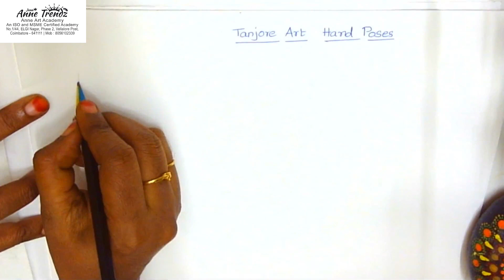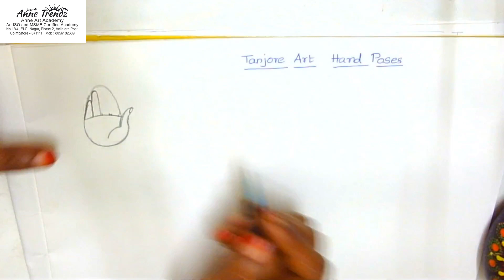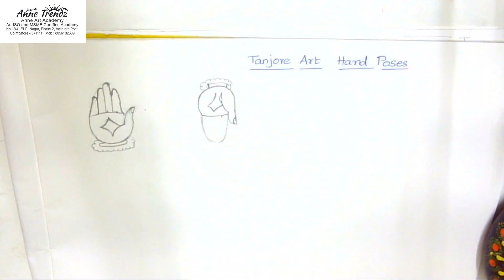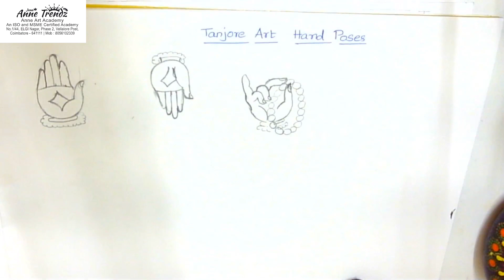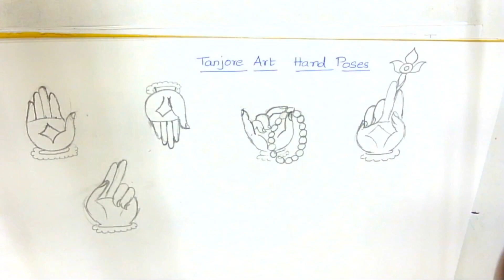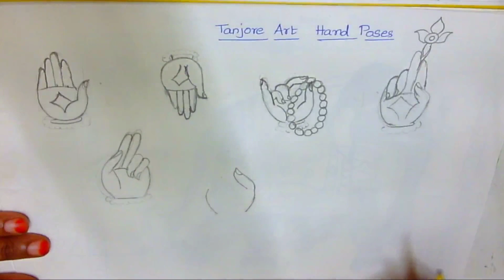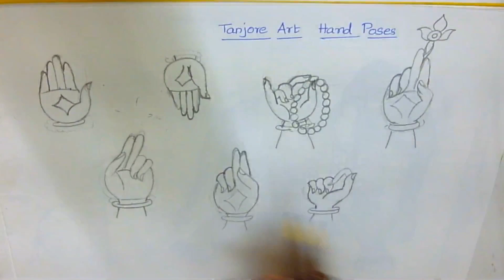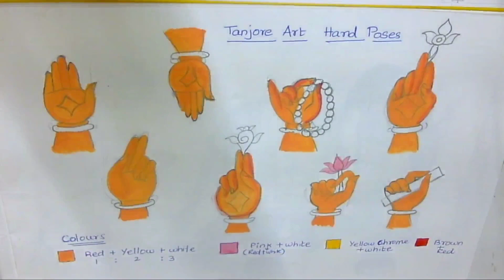Hand pose in Tanjore Art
Content is Copyrighted, do not be used for commercialization with out the permission of the channel Owner
A mind relaxing art therapy with meditation

Dr. Anne Mary J
Artist and Certified Zentangle Teacher,
Anne Art Academy